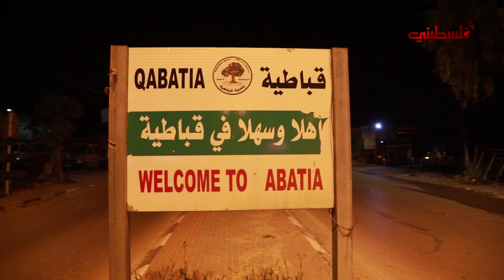برنامج فطورك عنا - تسحرنا في قباطية واكلنا لأسبوع مقدماً